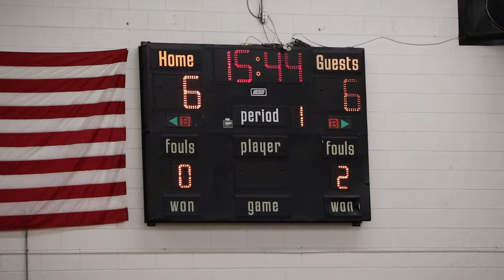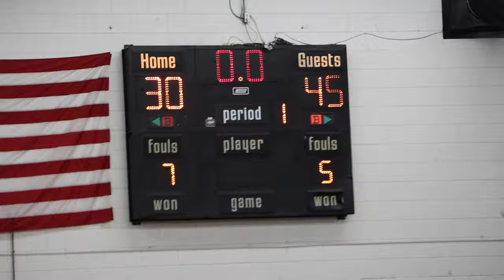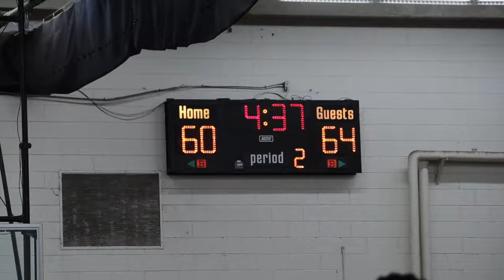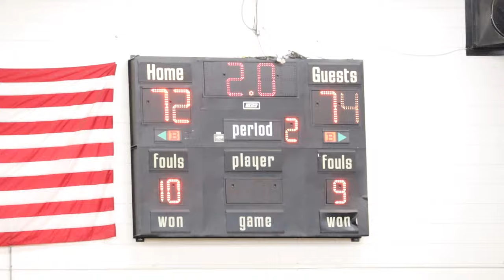Claflin University Vs. Livingstone College... Welcome HOME Jwill!!